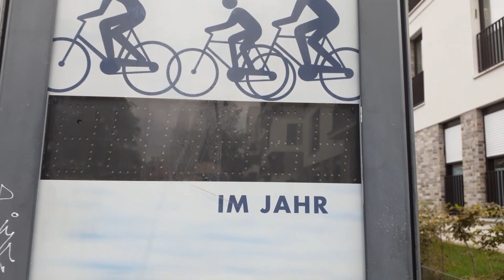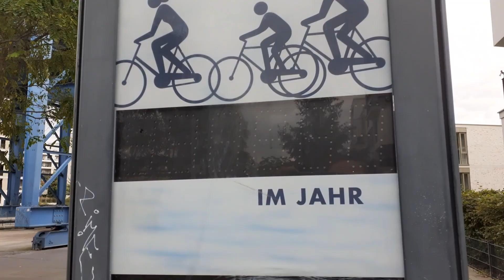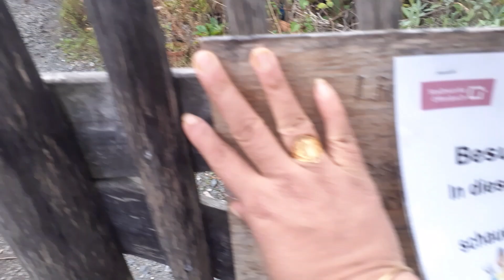জার্মানিতে সবজি পাওয়া ভাগ্য লাগে/ জার্মানিতে মাছ মাংস ফ্রিতে দেওয়া যায় তাও সবজি দেওয়া যায় না